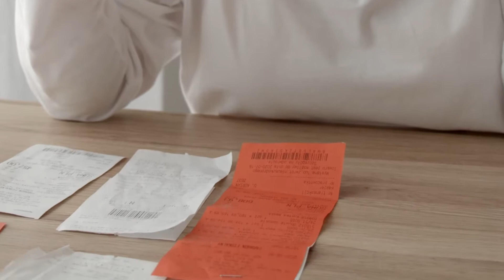Prayer When In Trouble/ Prayer In Troubled Times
Father, I come into your presence along with the listener to this Prayer  When In Trouble and release your blessings for everyone who is within the audio limits of the sound of my voice.

 I ask you, Lord, to forgive the sins of my listener and me so that our prayers will reach you unhindered and we will receive the answers to our prayers without any obstruction.
O Lord, our God in heaven, You are our refuge and our strength. You are our ever-present help in times of troubled times. When our world is crumbling around us and we are thrown around by the storms of our lives, take away our fear. When we are weak, You be our strength.
 Father, You are our Almighty and Everlasting God who is Alive and Powerful. My listener and I , we come in Your presence in these troubled times as we are experiencing rough and stormy waters in our lives and declare Isaiah  chapter 43 verse 2 in our lives.
“When we pass through the waters, You will be with us; and when we pass through the rivers, they will not sweep over us. When we walk through the fire, we will not be burned; the flames will not set us ablaze”
What a powerful promise, Lord!
You promised Your people that You will be with them through their most troubling times. You gave them strength as we read in the Bible and You will give strength to us too, for Your WORD never fails. You supported them and delivered them out of many dangers keeping all harm away from them, then , so we know that You will do the same for us when we surrender ourselves to You. For You are the same God…Yesterday, Today and Forever! Glory be to Your name, Jesus!
As Your people were in captivity in Babylon they faced many afflictions represented by the waters, rivers and fire. Some people rejected You and Satan separated them from You…Yet in spite of their rebellion and disobedience, You told them not to fear because You have redeemed them. That You will continue to love and care for them and because they are Your workmanship created by You to fulfil Your purpose in their lives, You did not forsake them.
Thank you, Lord, for letting us know that in spite of our rebellion and our disobedience, You will not forsake us and continue to Love and care for us.

I pray that my listener and I will return this love and faithfulness to You as Your children and ask You for forgiveness FOR all the wrongs that we have done.
Forgive us, Lord, as we repent of our wrongdoing. We receive Your forgiveness in the mighty name of Jesus.

Thank You for Your WORD in the Bible which tell us how You parted the Red Sea to allow Your children to walk on dry land and how You destroyed Israel’s enemies in Exodus 14: 21-22.
In Joshua 3: 14-17. You suddenly dried up the river Jordan. You piled up the water to make a way for your people to enter the land of milk and honey after their long tiring journey into Canaan. This actually represents the journey of a believer from the world full of sin into Heaven. Thank You Lord!

In Daniel 3 You protected Shadrach, Meshach and Abednego from the fire - not even a hair was singed and those 3  men were honoured and elevated in Babylon. So also You will elevate us in this world when we are committed to You.

So, we will not fear, Lord, as You hold our hands and lead us through these uncertain situations. You hold us in the palm of Your hands! Strengthen us with the anointing of Your Holy Spirit .
I praise You, O Lord, in the midst of these dark times because in You and You alone we have hope and future. You are amazing, wonderful, mighty and loving God who is worthy of all our praises!

If you were blessed by this prayer, then share it with others.